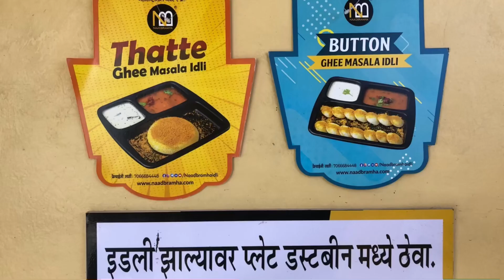Best Idli sambhar at Rs 10/- | South Indian Food Restaurant | Naadbrahma Idli | Wakad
Naadbrahma Idli located at Wakad serves the best Authentic and delicious Idli at pocket-friendly prices.

They introduced a new concept of machine-based cooking without comprising the quality to customers. There will be no oily feeling while tasting the Sambhar and Chutney from Wet coconut. Idli dissolves at the same time while keeping it on the tongue.

Location:   Mauli Chowk,  Wakad
Shop Timings : 7:15am -8.00pm

Music credits for this Video:

Musician: @smartxw